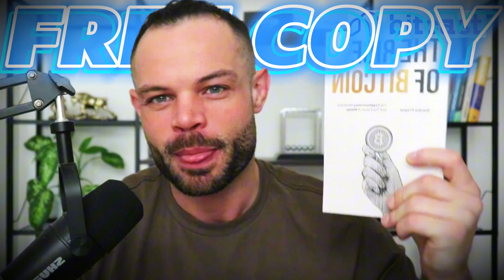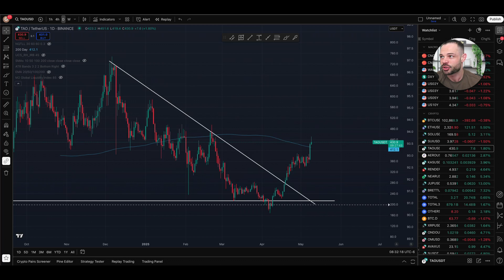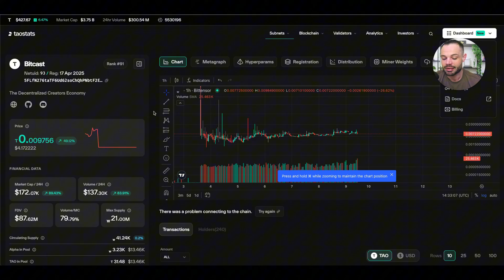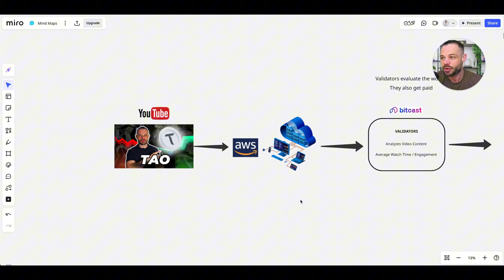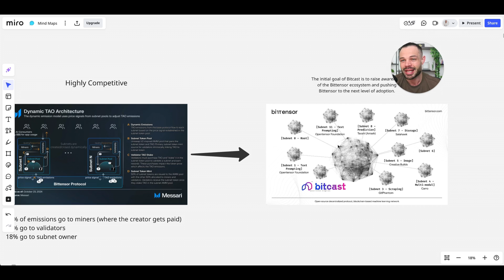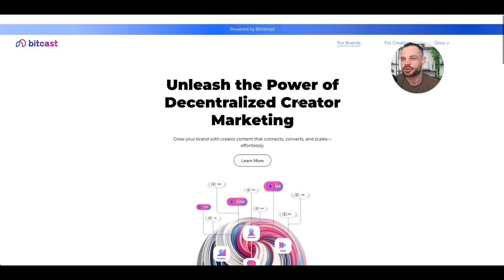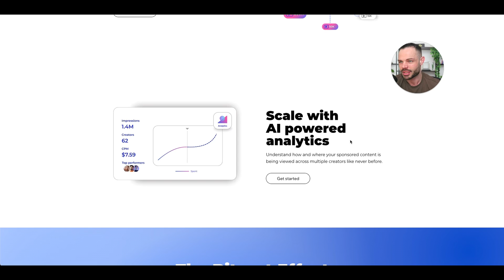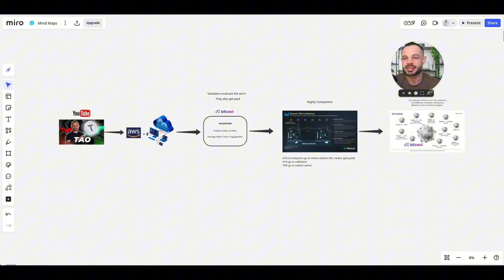Bittensor Tao Subnets– BitCast Overview!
In this video, we explore BitCast, the decentralized creator economy built on top of the Bittensor (TAO) network. You’ll learn how BitCast empowers creators and developers by using AI-native infrastructure and permissionless subnets to decentralize content creation and monetization.

You + your friends = 🚀 up to 8,800 USDT in rewards!

Bitcast flips the script by turning content creators into miners, where they compete for crypto rewards by producing valuable, high-quality content.

Powered entirely by Bittensor’s decentralized technology, Bitcast delivers a scalable and lightning-fast way to reward creators while simultaneously contributing to the network’s intelligence and reach.

This system incentivizes creativity, pushes quality to the forefront, and opens new doors for web3 adoption. The mission? To bring greater awareness to Bittensor and accelerate its journey toward mainstream impact.

If you're a creator, builder, or just crypto-curious, this overview of Bitcast will show you why it's a game-changer in the decentralized economy.